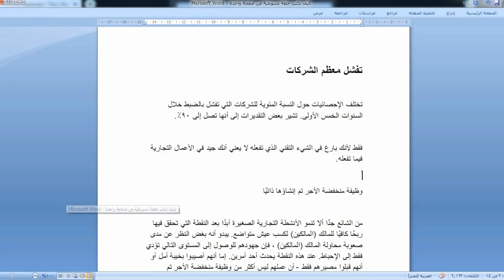تقسيم الشاشة الى جزئين بدون برامج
تقسيم الشاشة إلى شاشتين
بحيث يمكن عمل Screen split
باستخدام مفتاح ويندوز مع السهمين اليمين واليسار
وهذا دون استخدام برامج، بما يساعدك على المقارنه بين شاشتين في ذات الوقت فتوفر الوقت والجهد وتريح عينك أيضا